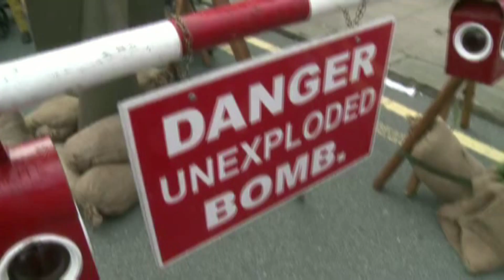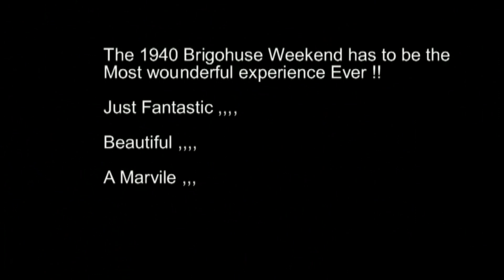1940s Brighouse POP UP BARBERS SHOP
Cut throat razor demonstration Brighouse 1940s weekend